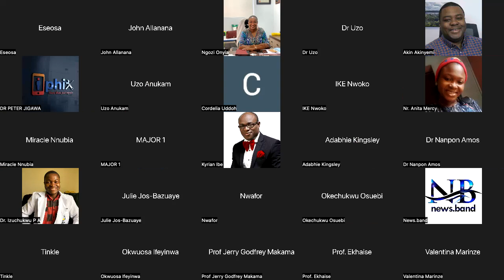CITIZENS MOBILIZATION FOR GOOD GOVERNANCE LECTURE SERIES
SPEAKER: PROFFESOR PAT UTOMI                                                                                                                 MODERATOR: DR FERDNAND OSUAGWU